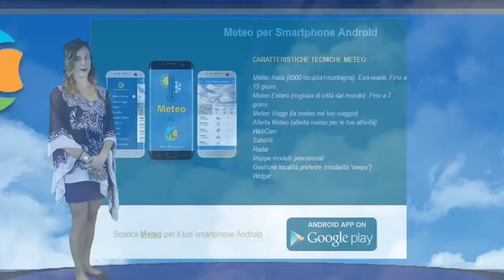Allarme siccità: dichiarato lo stato d'emergenza in diverse regioni